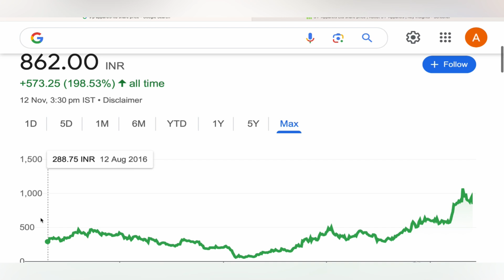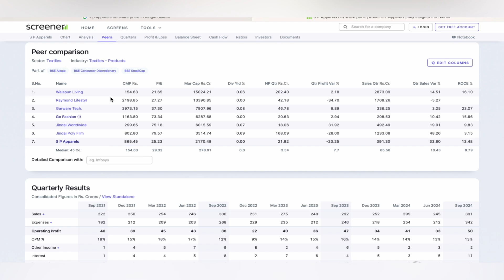SP APPARELS STOCK TARGET 🚘 SP APPARELS STOCK NEWS | SP APPARELS ANALYSIS BIG UPDATE STOCK 12-11-24